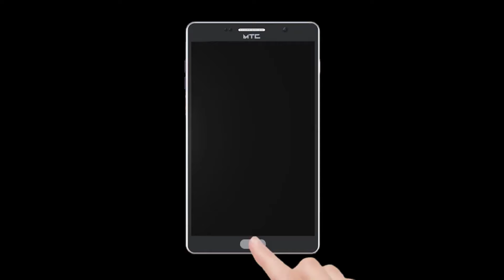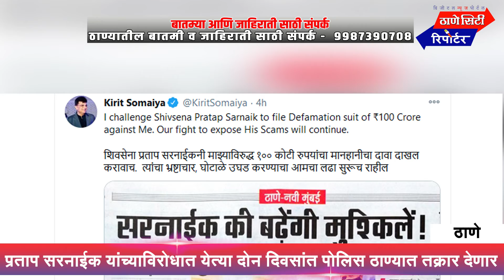प्रताप सरनाईकांचे भ्रष्टाचार, घोटाळे उघड करण्याचा आमचा लढा सुरूच राहील